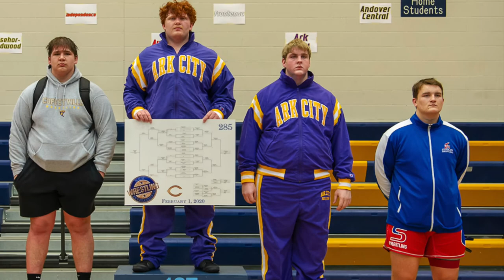2020 02 29 SEK Invite